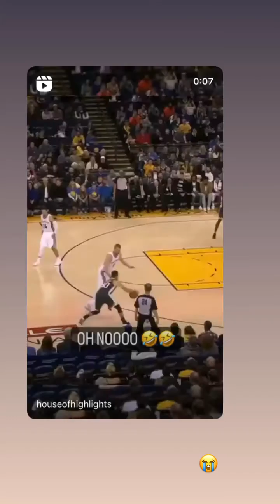KELEGH MOUTOME - 21 Juillet 2022